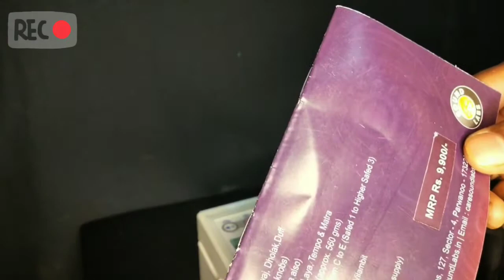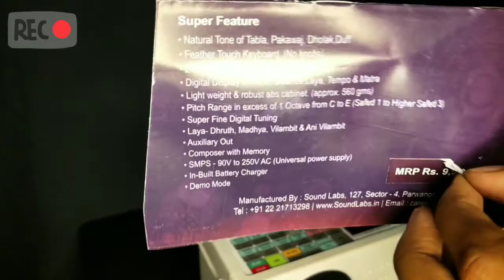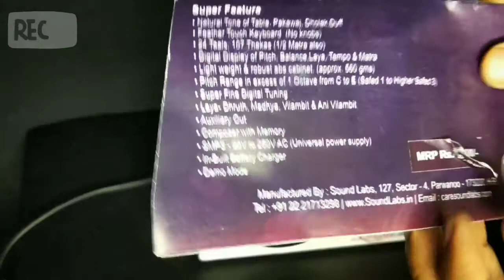Best Electronic Tanpura Review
Best Tanpura with Tabla

Sangal Digital Electronic Tabla With Tanpura

Sangat Tanpura

Review

Tanpura For Vocal

Sangat Tabla

Reasonable Price Tanpura

Unboxing Tanpura

Harmonium Class

Harmonium Tutorial

Tanpura Function

Tanpura तानपुरा

New Tanpura

Unboxing